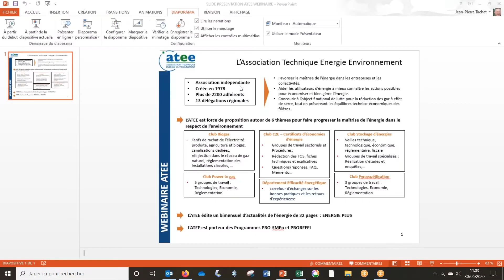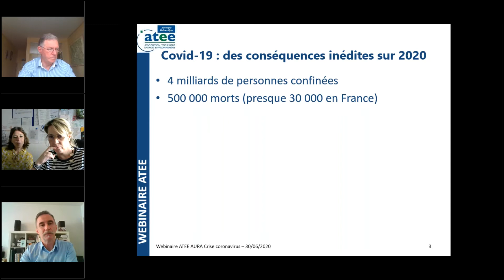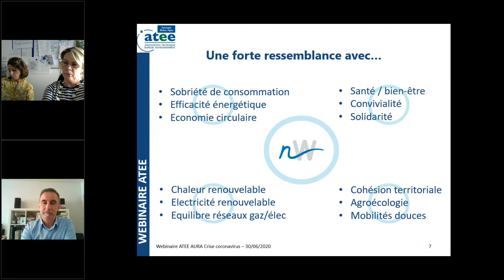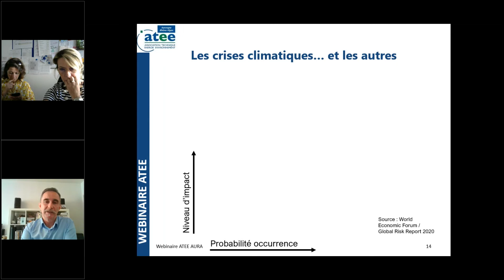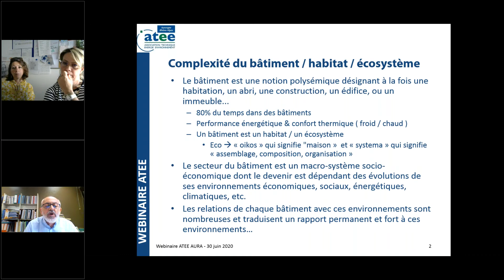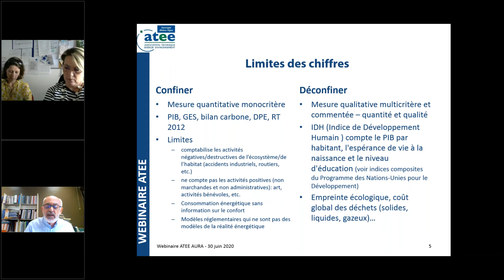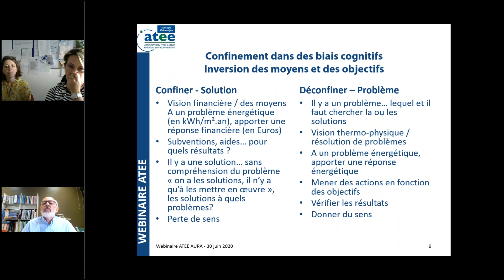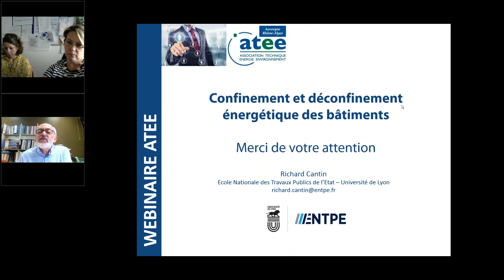ATEE - La crise du COVID-19 : frein ou accélération pour la transition énergétique ?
La priorité qui semble être donnée à la relance économique pourrait inciter à remettre la transition énergétique à plus tard. Or, la nécessité demeure de réduire nos émissions de gaz à effet de serre en réduisant drastiquement l'usage des énergies fossiles et en accentuant notre efficacité énergétique.

Saurons-nous tirer parti et amplifier la réduction de 20% de ces émissions observée pendant la période de confinement sanitaire, pour respecter nos engagements (Accord de Paris, Green Deal européen, ...) ?

Conférence, organisée par l'ATEE Auvergne Rhône-Alpes, le 30 juin pour permettre d'enrichir notre réflexion sur ce sujet, d'exprimer notre soutien à la transition énergétique et de donner son avis sur les actions nécessaires.

Les intervenants :

- Richard CANTIN, Dr. Ing. HDR, Enseignant chercheur en énergétique du bâtiment, Ecole Nationale des Travaux Publics de l'Etat - Université de Lyon
- Stéphane SIGNORET, Journaliste spécialisé dans la transition énergétique, Association négaWatt